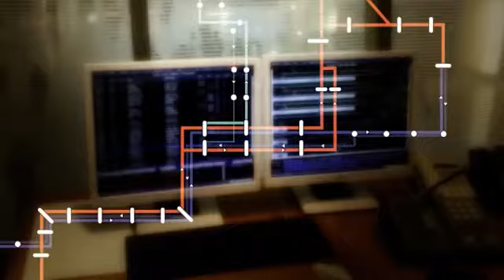GIC 2012/13 Previous Mobile Winner - GoMetro Talks About Their Success